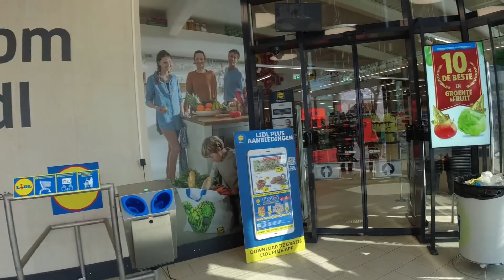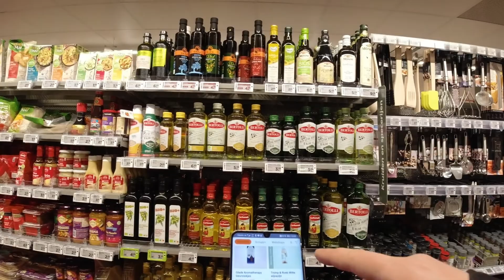Grocery shopping (by bicycle) in the Netherlands | Week 16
Every Saturday, my nephew comes with me for the weekly grocery shop. Being Dutch, of course we go by bike.